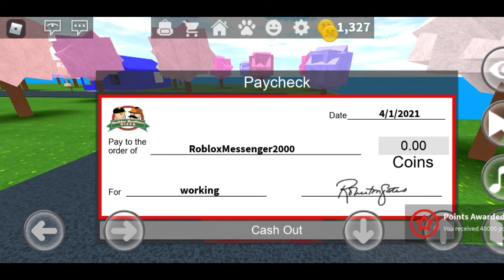ROBLOX! WORK AT A PIZZA PLACE TIRED!?! | ROBLOX PLAYERS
Roblox game: Works at a Pizza Place!!! Enjoy!
Download ROBLOX at google play store and Apple store